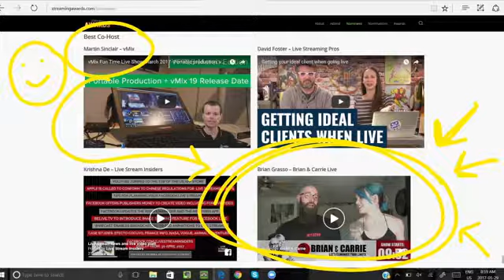The Power of Change May 29